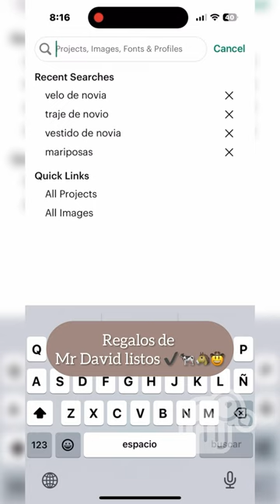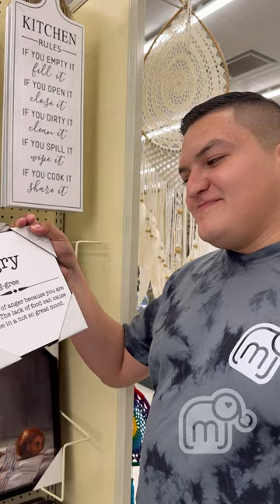Preparando los regalitos para Mr David/mariajessica 🤎